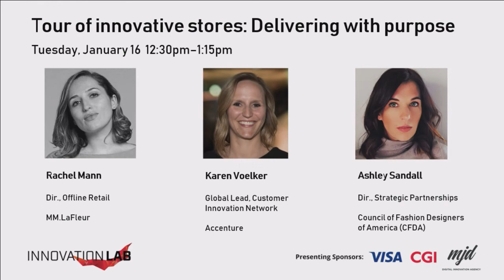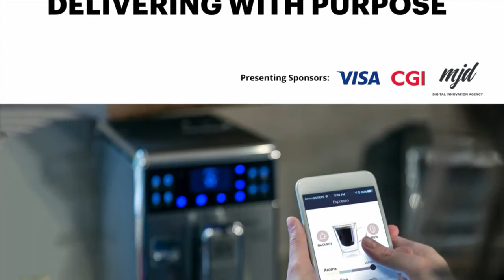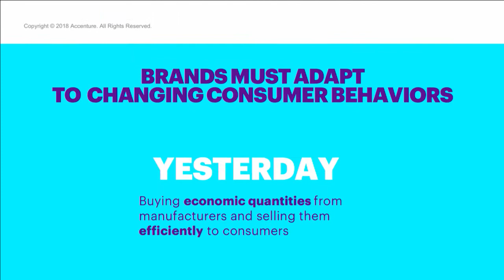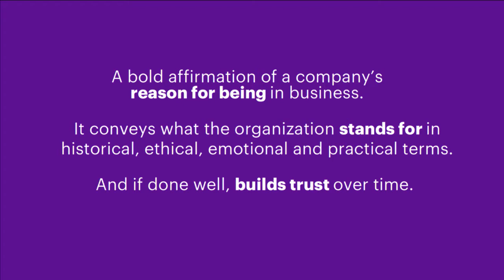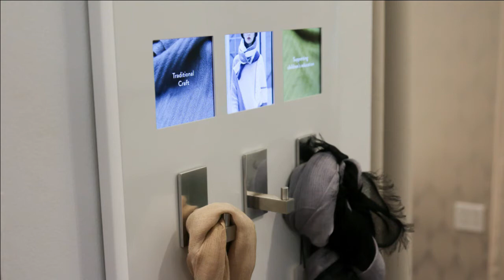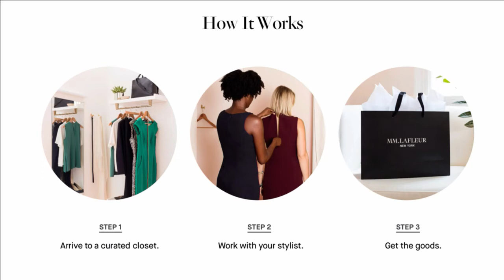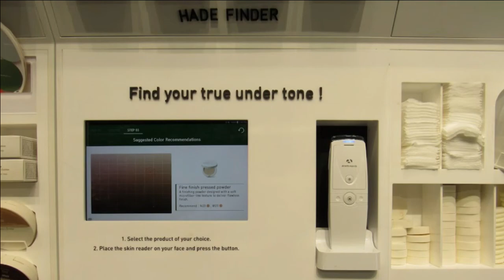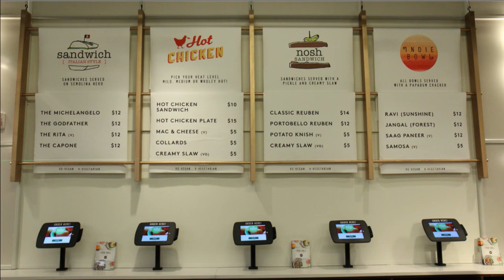Tour of innovative stores: Delivering with purpose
Full session from the Innovation Lab Stage at NRF 2018: Retail's Big Show